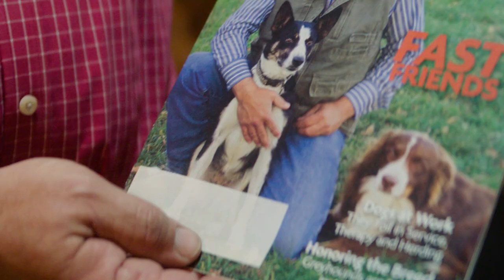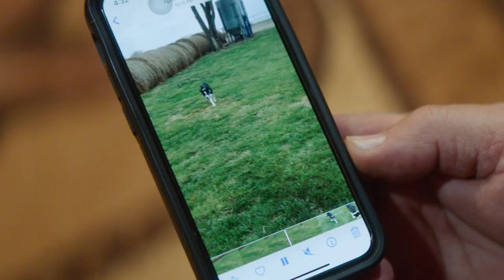Farm Dog of the Year 2023: Tough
Meet the 2023 Farm Dog of the Year, Tough. After suffering a tragic accident, this Border Collie overcame a life-threatening injury and continues to be an invaluable member of Kansas Farm Bureau members Denny and Donna Ashcraft's farm.

"The biggest thing she teaches us is to be happy in your circumstances."

The American Farm Bureau Federation is an independent, non-governmental, voluntary organization, comprised of and directed by farm and ranch families who engage in all types of food, fuel and fiber production.